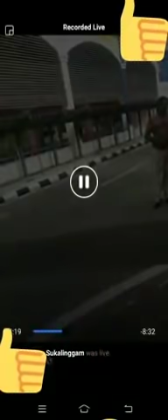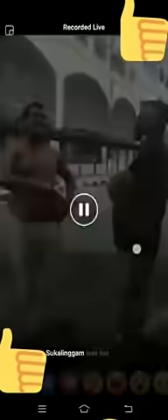Manimaran vs Loga Fighting At Klang (Please Don't Fighting Settle In Good Way Brothers)